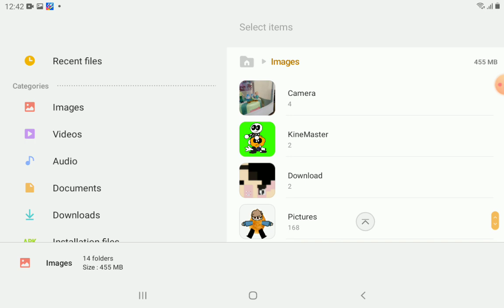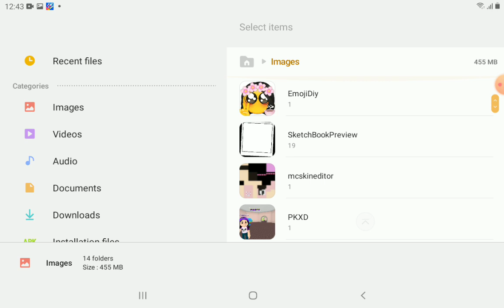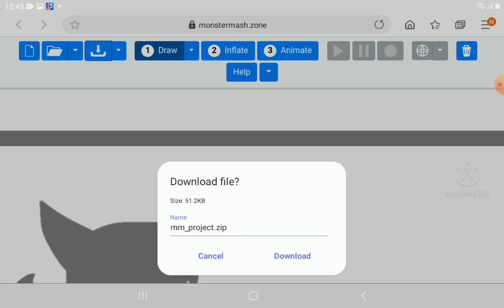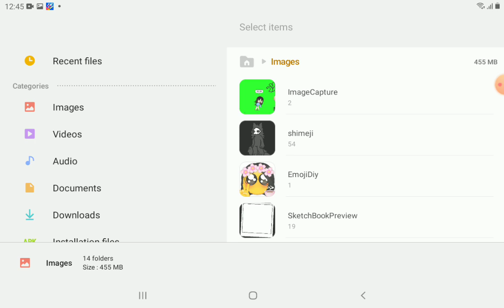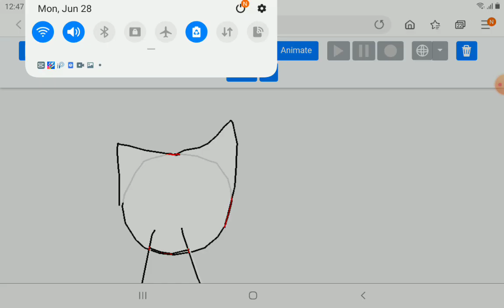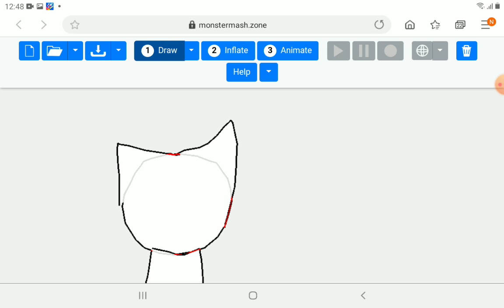Dont ask even if this is an AMONGUS channel